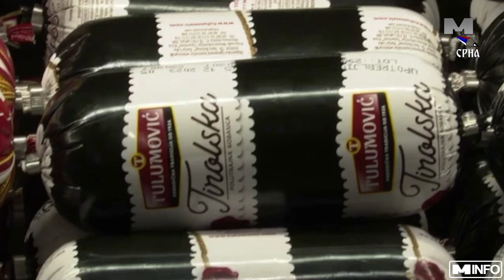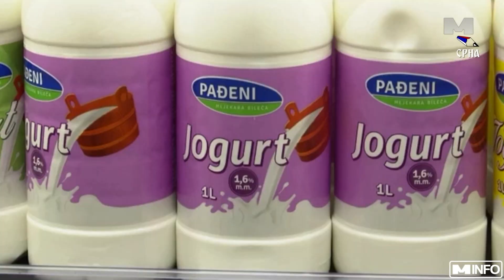M Info 19:30 10.10.2023